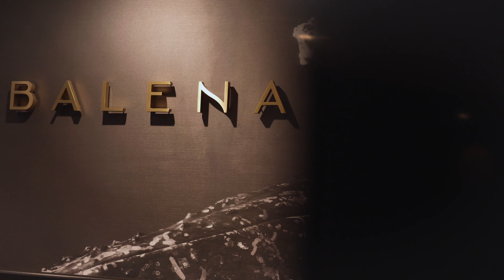The Guest Experience on Ultramarine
Guests traveling on Ultramarine have plenty of opportunities to rejuvenate and relax back on board the ship after a day spent exploring the polar wilderness. Check out the technologically-advanced ship’s superb onboard amenities, including suites with balconies, the Tundra Spa where guests can enjoy a variety of treatments, a sauna with floor-to-ceiling windows, and so much more.